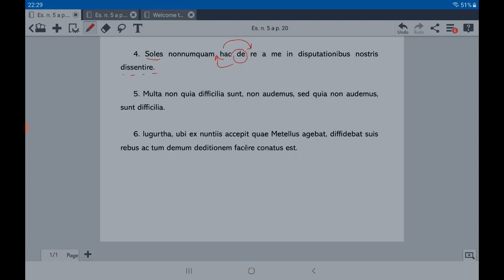Come tradurre i verbi semideponenti (2 di 2)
Correzione degli esercizi di traduzione dal latino all'italiano sui verbi semideponenti.